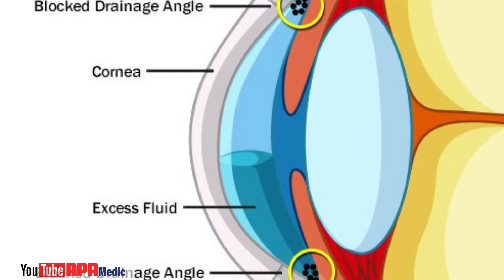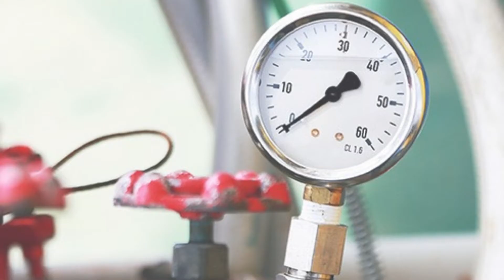What is Glaucoma?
Glaucoma is an eye condition that affects over three million Americans, and it often goes unnoticed until it has already caused a significant amount of damage. It’s important to understand the basics of glaucoma to ensure that you get the treatment you need. In this video, we’ll discuss what glaucoma is and how it can be treated.

Glaucoma is an eye disease that affects the optic nerve, which is responsible for taking information from your eyes to the brain. It occurs when the pressure inside your eyes is too high, which can damage the optical nerve fibers and cause blurry vision or even blindness. Common signs of glaucoma include tunnel vision, hazy vision, eye pain, headaches, and halos around lights.

Although there is no cure for glaucoma, there are treatments available that can help lower eye pressure and reduce the risk of vision loss. Typically, doctors will prescribe eyedrops that target the production of fluid in the eye, but in more severe cases, they may recommend laser treatment or advanced surgery.

At the end of this video, you should have a better understanding of what glaucoma is and how it can be treated. Be sure to talk to your doctor to find out if you’re at risk for glaucoma and the best treatments available.